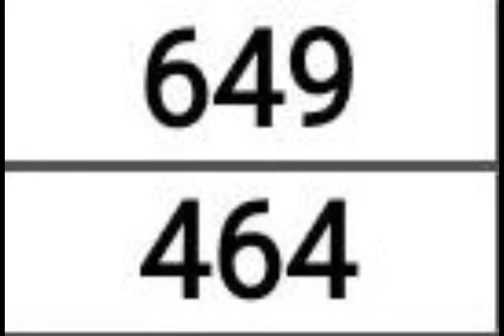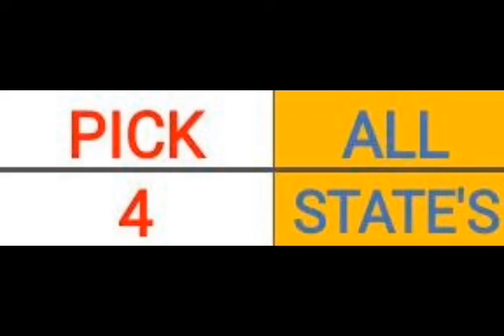Pick 3 & 4 ALL STATES BEST PREDICTION for 05 Feb. 2024 | AMV 555